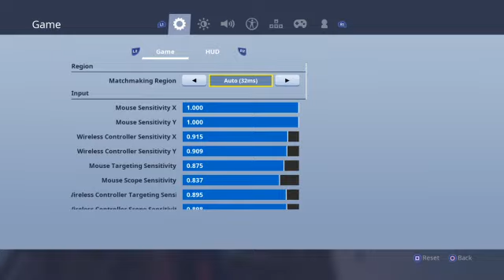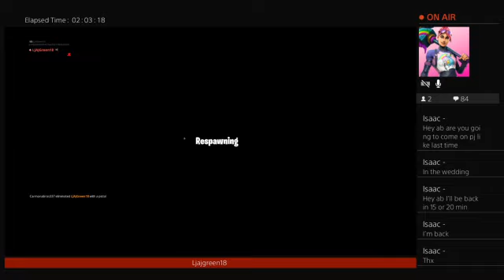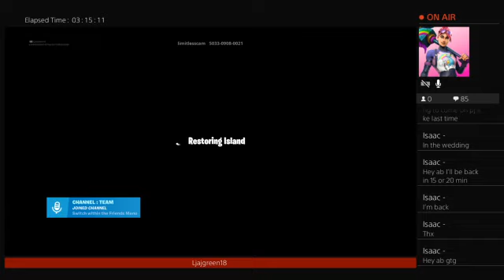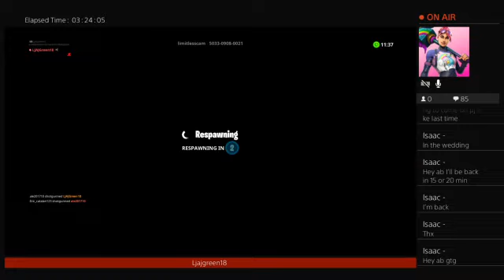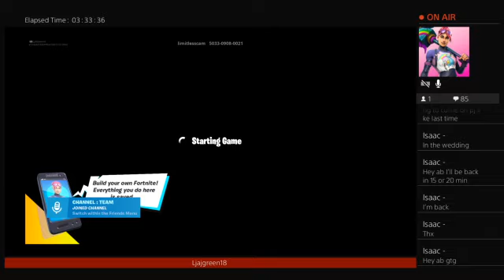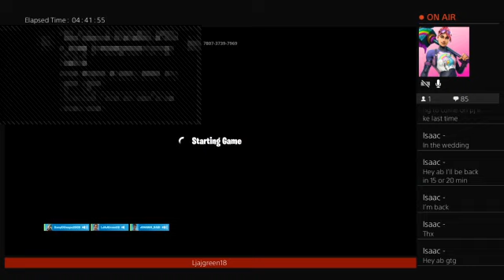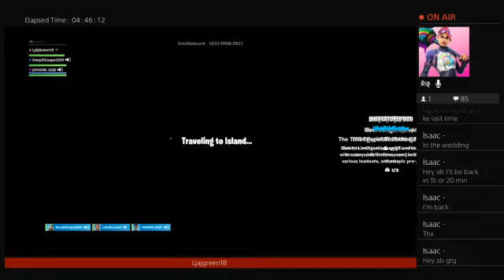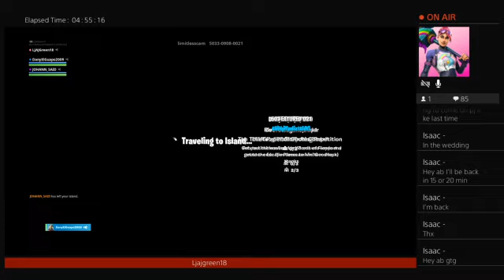Best fortnite player